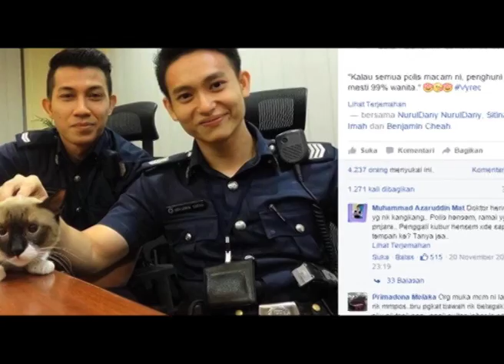FYI (FOR YOUR INFO) - PROMO PROGRAM RTV